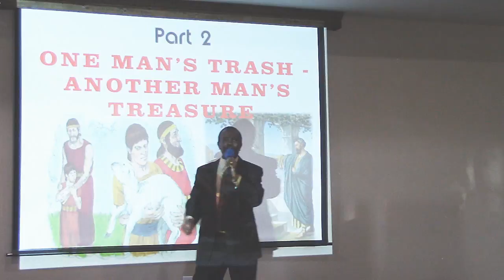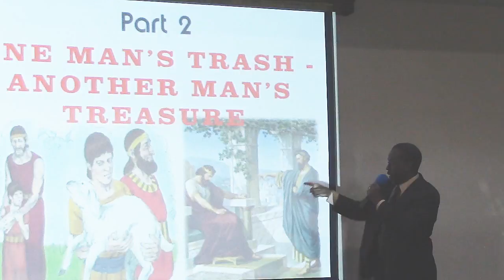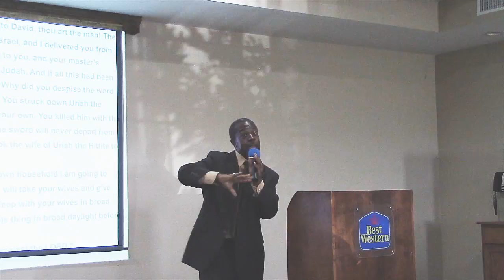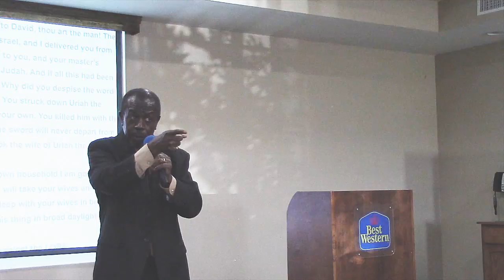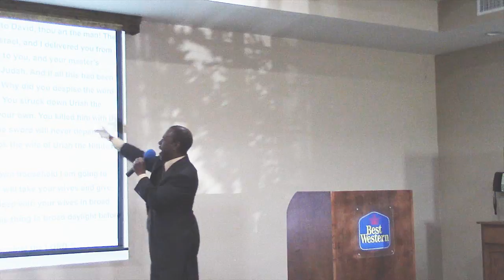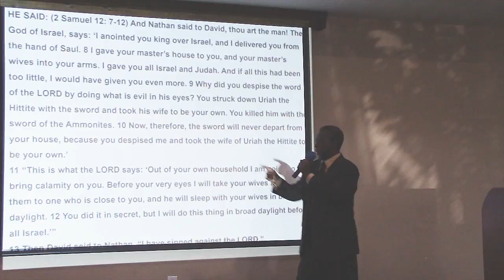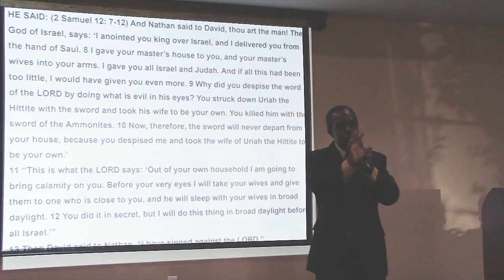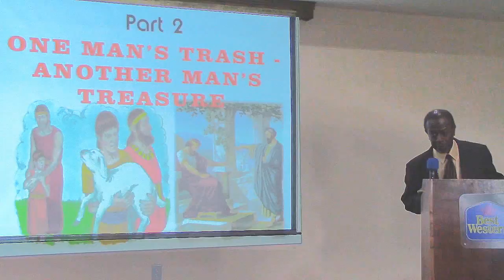Rose of Sharon Ministries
ONE MAN'S TRASH ANOTHER MAN'S TREASURE PART 2